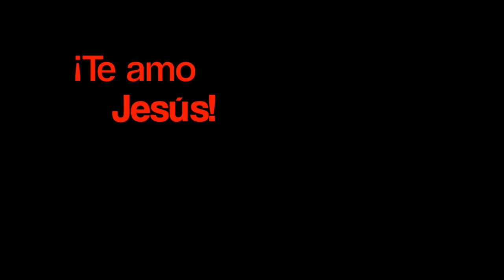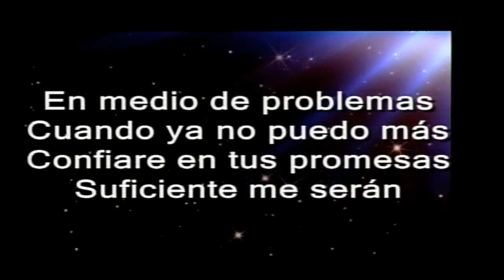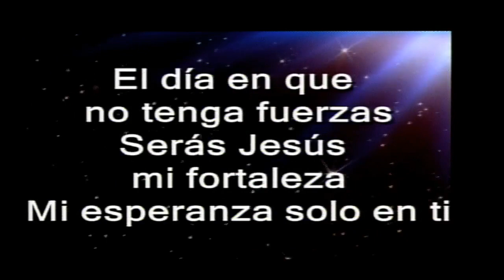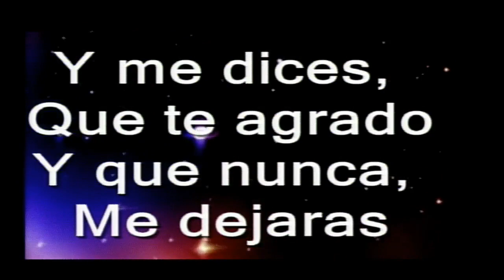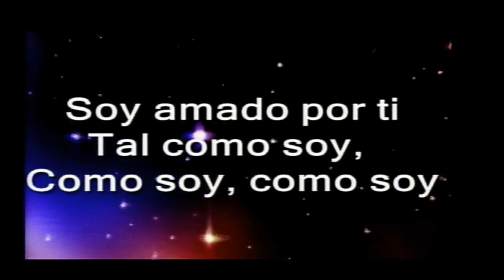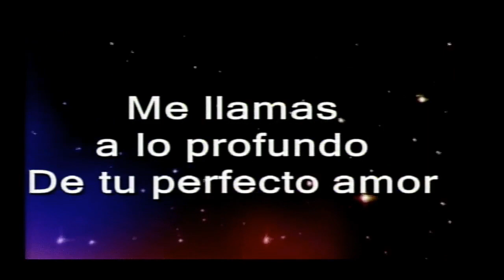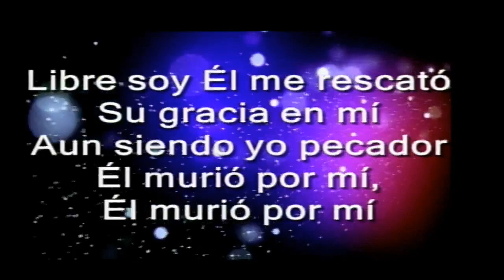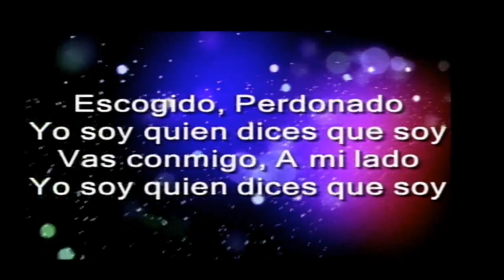Iglesia + Hogar (Jueves 23)